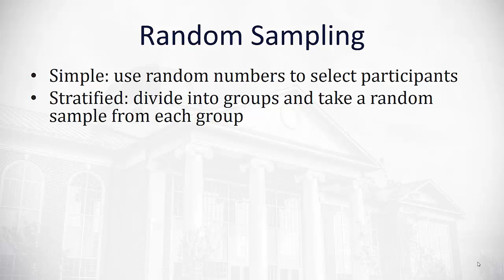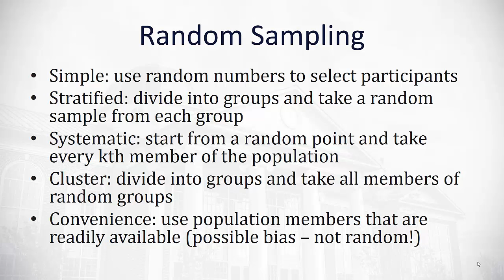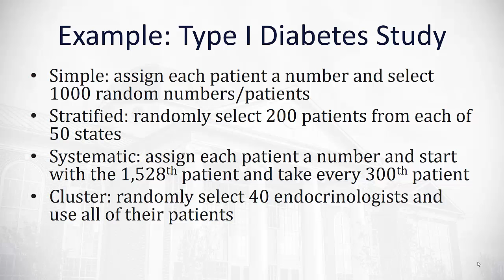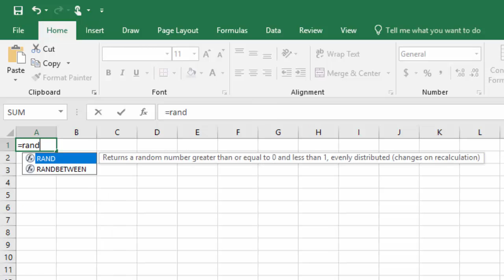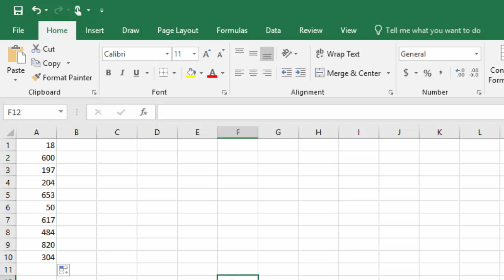1.2 Random Samples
Identify types of random samples and dangers o fpotential bias